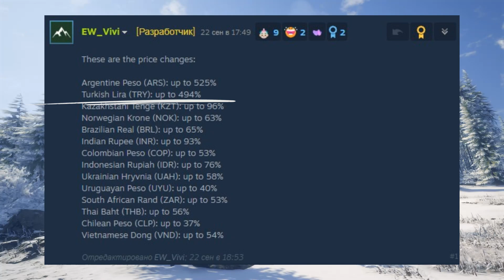Рост цен на theHunter Call of the Wild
25 Сентября цена на игру theHunter Call of the Wild и все её дополнения будет повышена !
В каких именно странах и на сколько - в этом видео.

Тайминги, для вашего удобства:
0:00 - Вступление
0:14 - Новость о повышении цен
0:41 - В каких регионах вырастет цена
01:19 - Поделитесь своим мнением